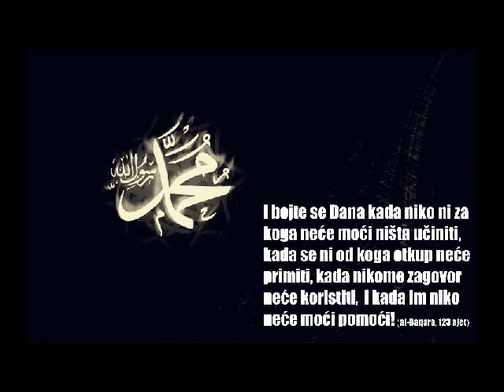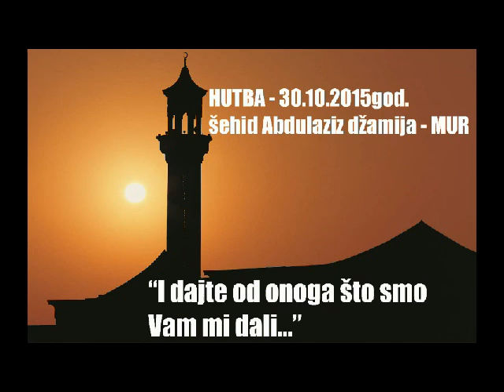hfz. Ilijas Ramadani - NE CEKAJTE, OKRENITE SE ALLAHOVOJ VJERI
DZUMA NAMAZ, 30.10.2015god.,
Sehid Abdul Aziz dzamija, Mur, Novi Pazar.